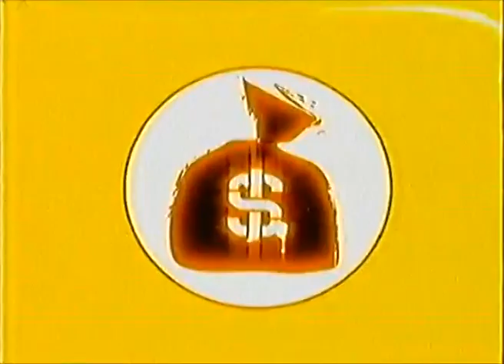LTV1 reklāmas (2005. gada 2. jūlijs)